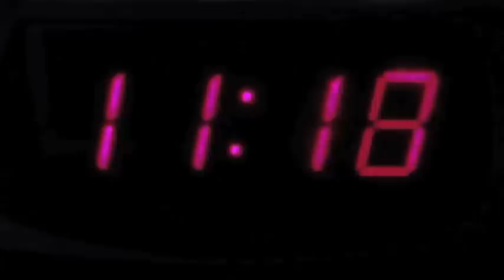You and Me with LSD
Hey, don't be a hater